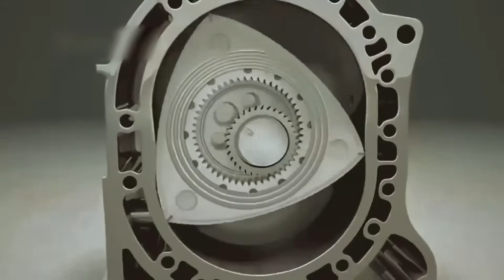The Norton 588cc Rotary GP Engine That Silenced Honda (And Killed Norton) 1994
In 1994, Norton unveiled a 588cc rotary engine that shocked the racing world — it outpaced Honda in sheer speed and precision, leaving competitors reeling. On the track, this small British marvel promised to rewrite Grand Prix history, blending raw power with revolutionary engineering. But the success came at a steep cost: financial strain and technical hurdles would push Norton to the edge of collapse. Here’s the story of the rotary that dared to challenge the giants — and nearly took its maker down with it.